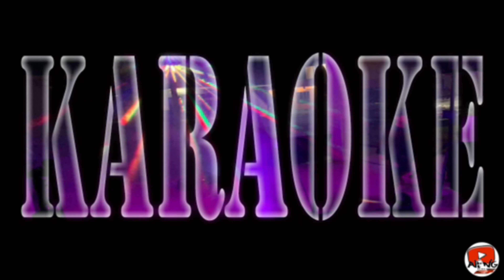Vlog Umrah #13 | Kawasan Masjid Saidina Bilal AlRabbah Madinah